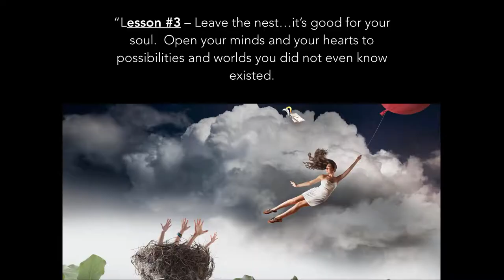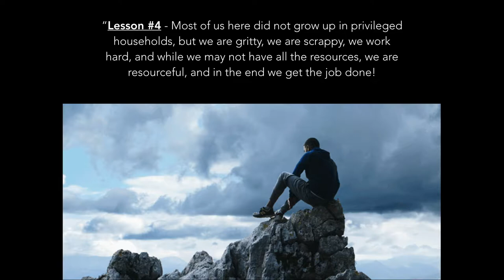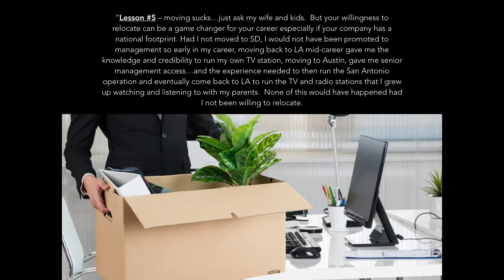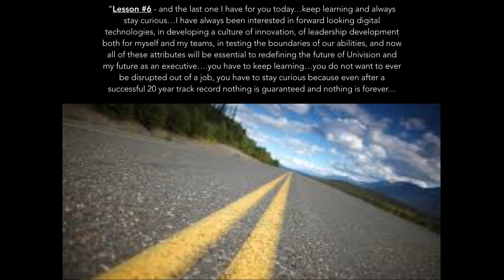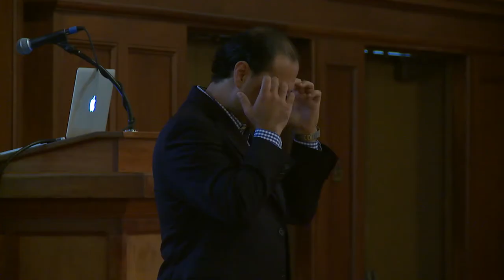2018 Subiendo Academy Keynote Speaker Luis Patino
Univision's VP, Luis Patino, joins the participants to talk about his journey in the media world and how his views on never stopping being curious allowed him to succeed